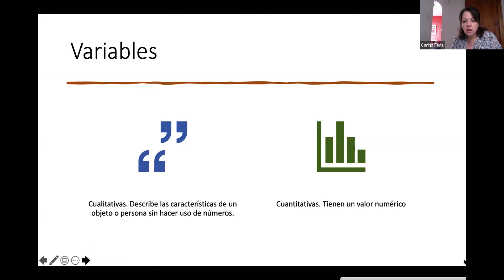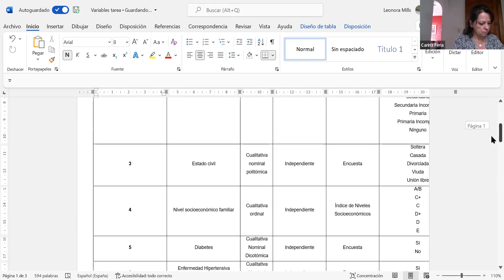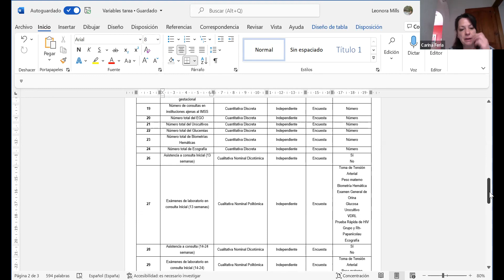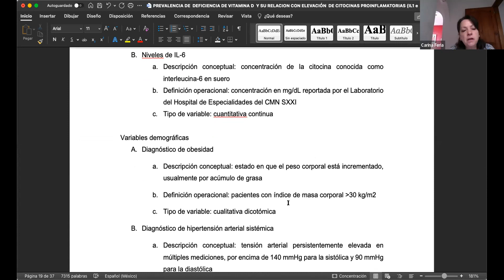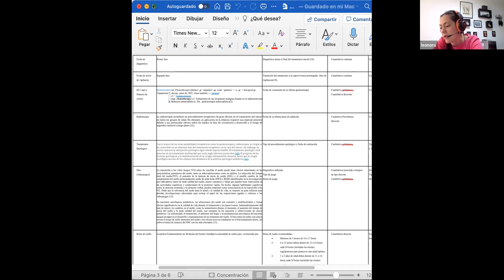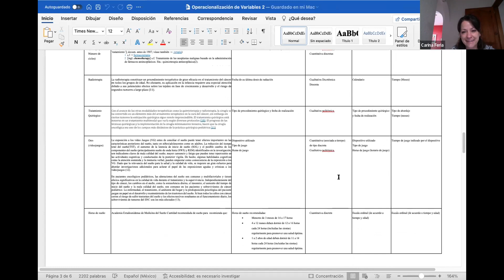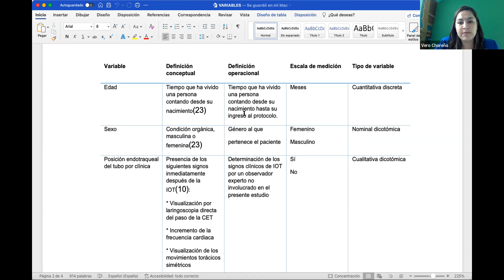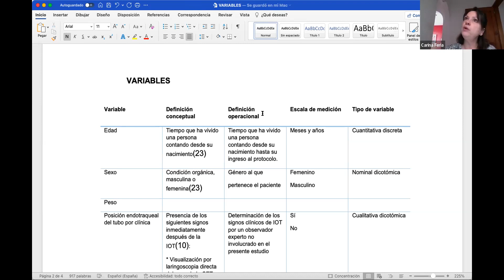Tipos de Variables en la Investigación Clínica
Existen tres tipos de variables básicas

Las nominales o cualitativas (se resumen como: num. y %)
Los Ordinarias (tienen un orden)
Las cuantitativas son aquellas que son susceptibles o se pueden dividir: y se dividen en variables con Distribución normal o continuas y las de libre distribución.